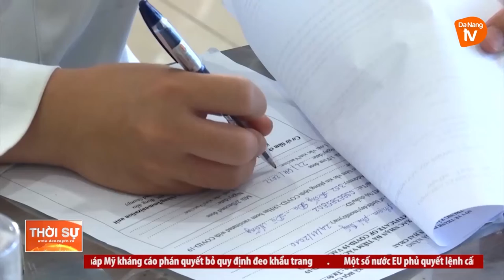ĐÀ NẴNG: BẮT ĐẦU TIÊM VẮC XIN COVID-19 CHO TRẺ TỪ 5 ĐẾN DƯỚI 12 TUỔI